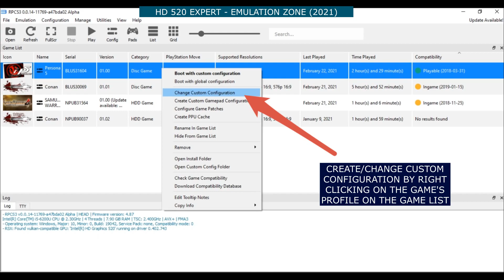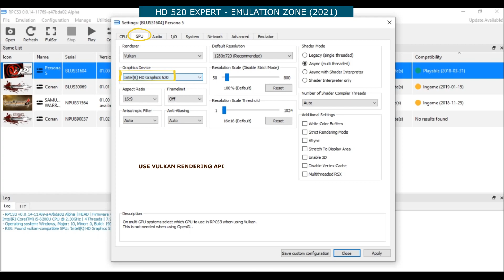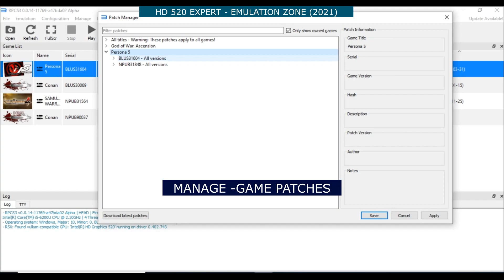Persona 5 RPCS3 Intel HD 520 | Configuration